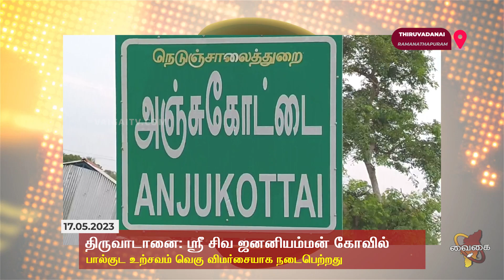ஸ்ரீ சிவ ஜனனியம்மன் கோவில் சித்திரை திருவிழாவை முன்னிட்டு பால்குட உற்சவம் வெகு விமர்சையாக நடைபெற்றது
ராமநாதபுரம் மாவட்டம் திருவாடானை அருகே உள்ள அஞ்சுகோட்டையில் அருள்பாலித்து கொண்டிருக்கும் ஸ்ரீ சிவ ஜனனி அம்மன் கோவில் சித்திரை திருவிழா மே 13ம் தேதி  காப்பு கட்டுதலுடன் விழா தொடங்கியது. ஒவ்வொரு நாளும் பால், சந்தனம், பன்னீர், இளநீர், மற்றும் திரவிய பொருக்களால்  அபிஷேக ஆராதனைகள் நடைபெற்றது. இதனை தொடர்ந்து இன்று காலை சிறுவர்கள் உட்பட பெண்கள் 500க்கும் மேற்பட்டோர் கருப்பர் கோவிலில் இருந்து பால்குடம் எடுத்து வீதி உலா வந்து ஸ்ரீ ஜனனியம்மன் கோவிலுக்கு வந்தடைந்தனர். அவ்விதம் வீதி உலா பால்குடம் எடுத்து வந்த பாலால் அம்மனுக்கு அபிஷேக ஆராதனைகள் செய்யபட்டது.